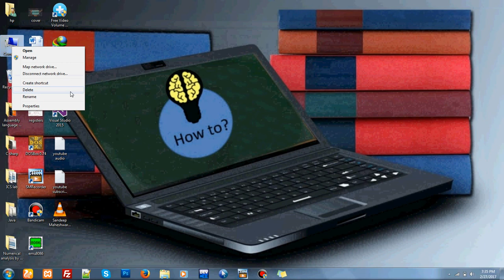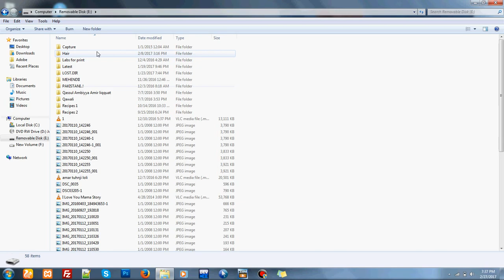How to fix usb not showing up , Easy method to show usb not recognized connecting detected to pc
Programology,
how to fix usb not showing up,
how to show usb in my computer, how to fix usb device not recognized, usb is not detected in my computer, usb is not showing,
usb port not working windows 7,
usb ports not working on laptop,
how to repair usb flash drive not detected,
usb is not connecting to pc,
usb is connected but its not showing up in my computer ,

Let me answer to your questions,

Simply go the properties of Computer,

In Device manager go to "Universal serial bus controllers"

Uninstall the "USB mass storage device"

Click on the top right computer icon "scan for hardware changes",

Your USB will be connected,

ubit, university of karachi